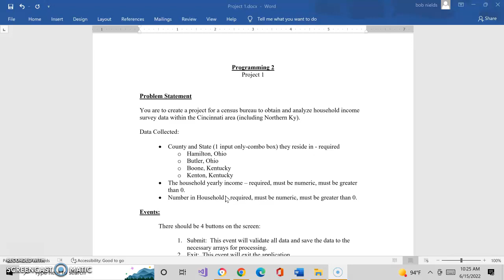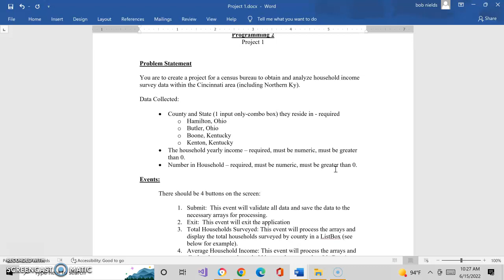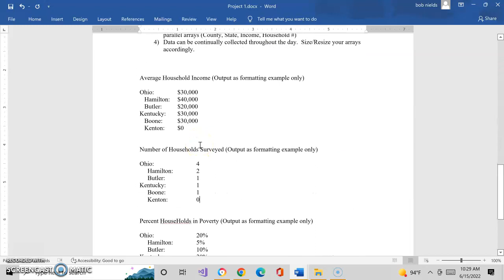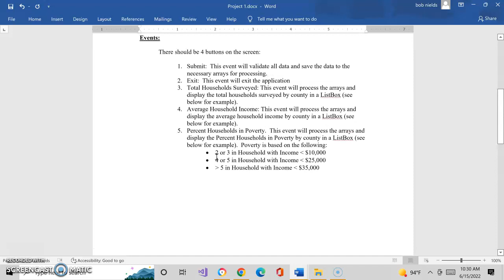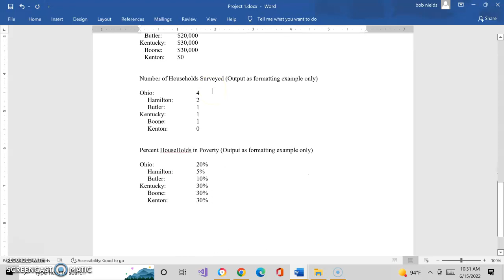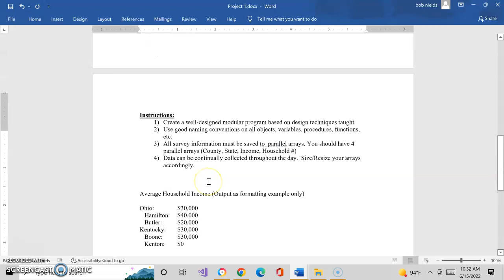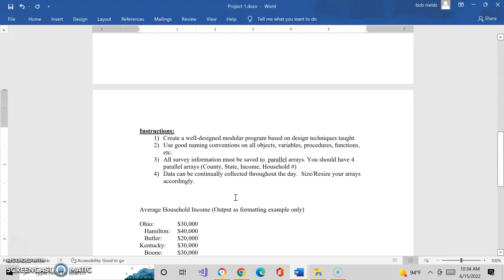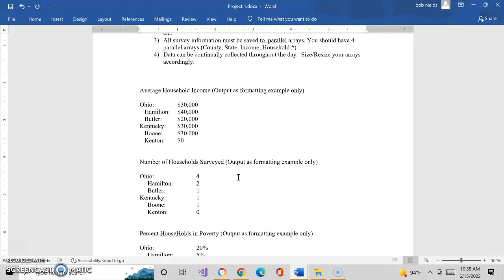Programming 2 - Project 1